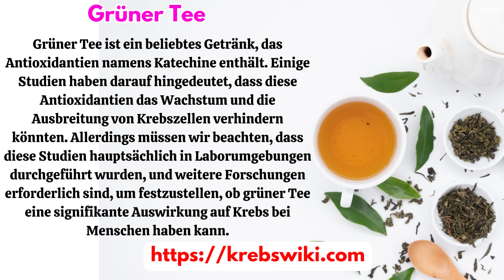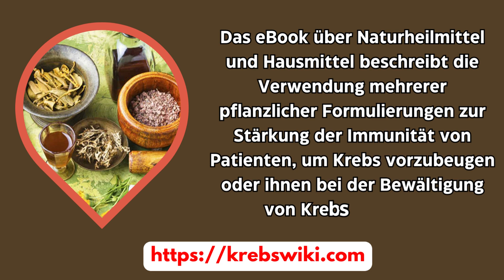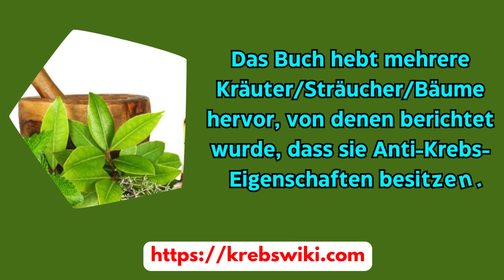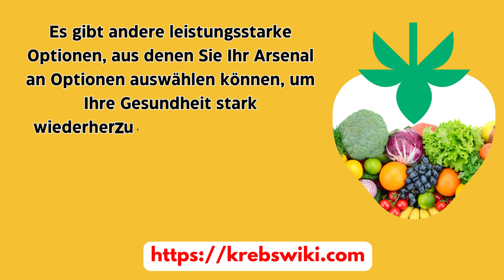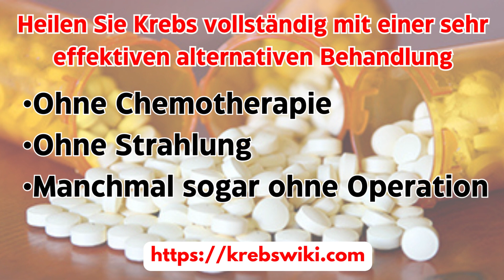Krebs und unbekannte natürliche Heilmittel